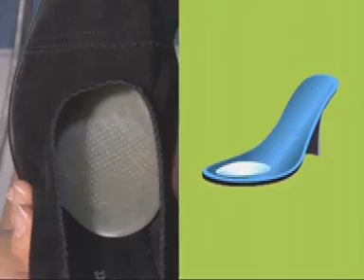DR REICHELL PORTUGAIS.mpg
Dr. Rechell, Spot Publicitário Palmilhas